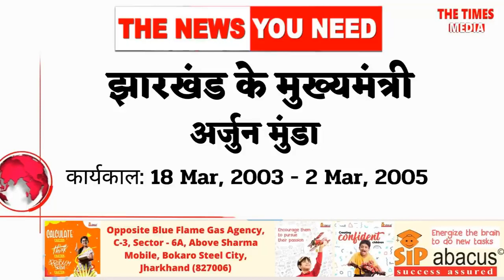Jharkhand CM | झारखंड की महत्वपूर्ण बातें...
झारखंड मुख्यमंत्री के कार्यकाल कब-कब रहा राष्ट्रपति शासन और किस मुख्यमंत्री का कितना दिन रहा कार्यकाल और कितने बार बने मुख्यमंत्री

..बने रहे thetimesmedia.com और इसके Bokaro Times -YouTube Channel पर अपने आसपास की हर खबर के लिए | THE TIMES MEDIA – 24x7 Live News Channel

आप हमें The Times Media के Facebook Page पर भी देख सकते हैं